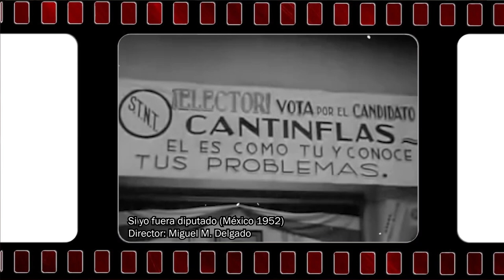Cultura al Derecho. Si yo fuera diputado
Diego A. Guerrero charla con la Fiscal Electoral Elena Sarayth de León Carmona, para juntos hacer un análisis de la película mexicana Si yo fuera diputado, interpretada por Mario Moreno "Cantinflas" y dirigida por Miguel M. Delgado.

A lo largo del filme se muestra la importancia del Derecho para limitar los abusos del poder y el autoritarismo, al reconocer en la práctica de la abogacía la posibilidad de defender y promover el respeto a los derechos humanos.